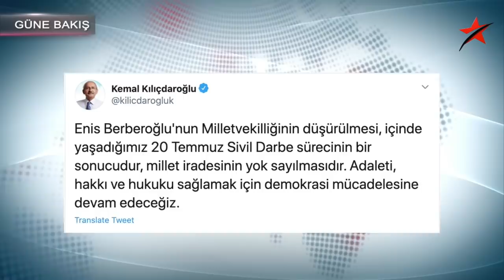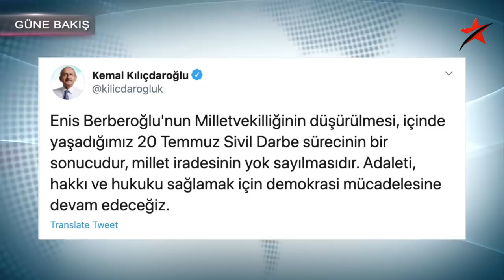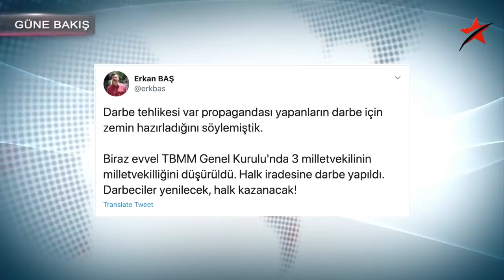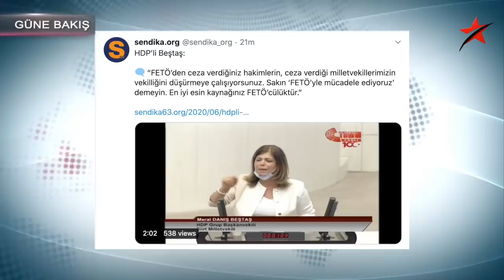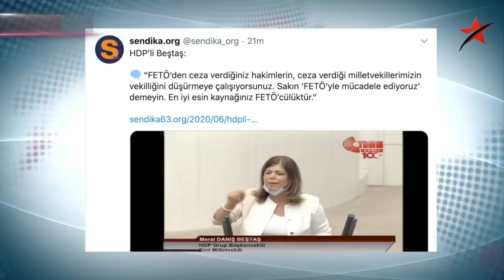SICAK GELİŞME... MECLİSTE TARİHİ ANLAR... ÜÇ MİLLETVEKİLİNİN VEKİLLİKLERİ DÜŞÜRÜLDÜ!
4 Haziran 2020 Turan Görüryılmaz ile Güne Bakış...

CHP İstanbul Milletvekili Enis Berberoğlu ile HDP Diyarbakır Milletvekili Musa Farisoğlulları ve Hakkari Milletvekili Leyla Güven'in TBMM Genel Kurul’da milletvekillikleri düşürüldü.